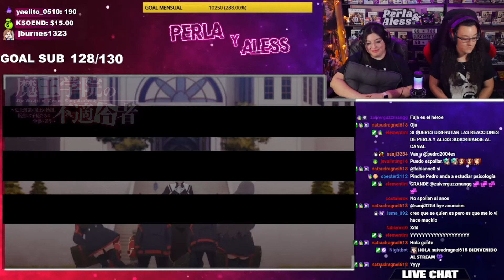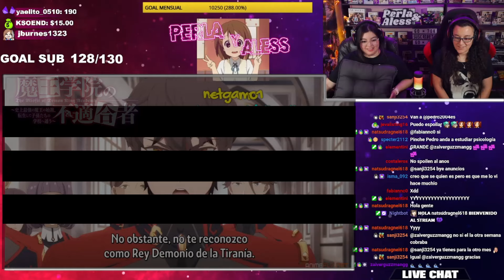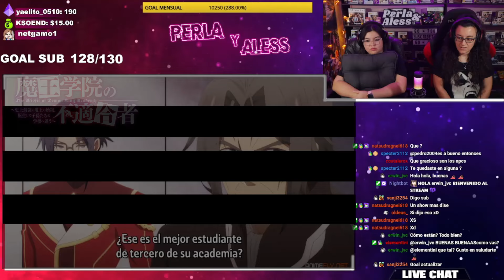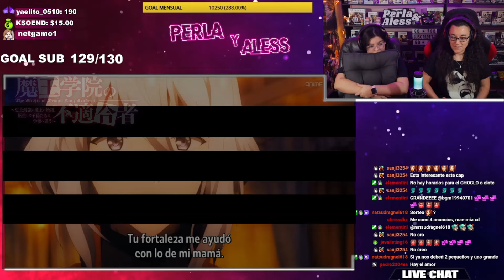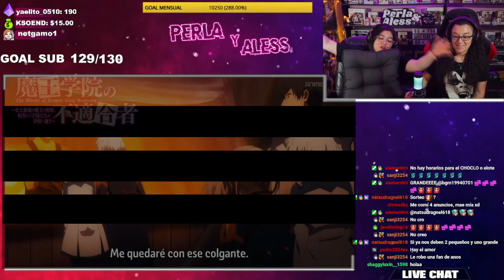MAOU GAKUIN "SIEMPRE SON LOS HUMANOS.."😱😱 por PRIMERA VEZ🔥 CAPITULO 10 T1 | REACCIÓN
✔️𝗨𝗡𝗘𝗧𝗘 𝗣𝗔𝗥𝗔 𝗩𝗘𝗥 𝗟𝗔𝗦 𝗥𝗘𝗔𝗖𝗖𝗜𝗢𝗡𝗘𝗦 (𝘀𝗶𝗻 𝗰𝗲𝗻𝘀𝘂𝗿𝗮)